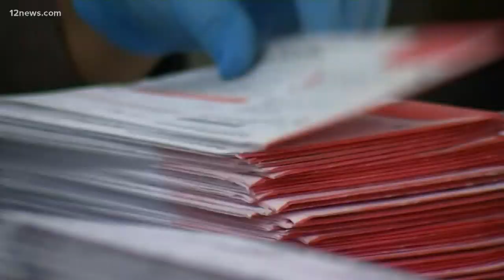Get 'Up to Speed' on Tuesday morning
Here are the latest morning headlines for June 2, 2020. Rachel McNeill gets you up to speed.